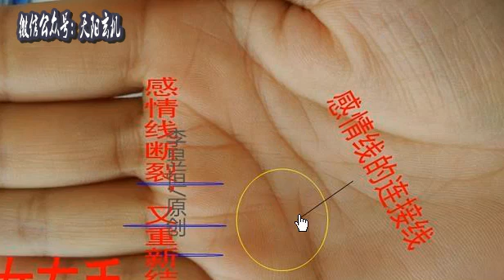手相感情线的4种变化，婚姻吉凶及性格倾向！